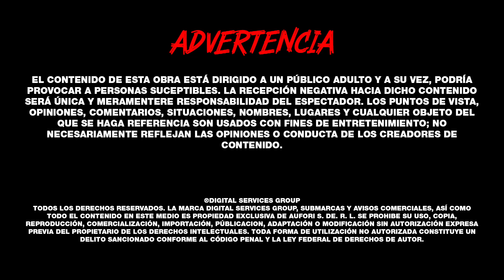ESPECIAL DE HALLOWEEN PT.1